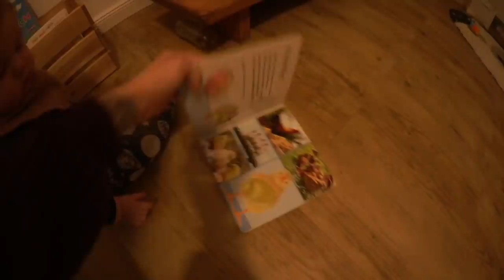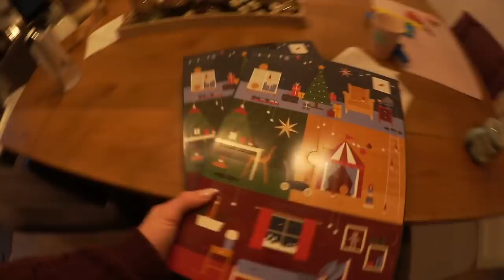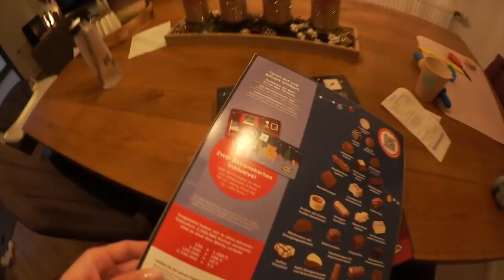1. TÜRCHEN ÖFFNEN ❘ Jari verteilt Küsschen ❘ Basteln ❘ svallalaa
*Aqua Beads

Milas Schlafanzug - Next
Milas Halstuch - Instagramshop "puenktchenklein"

Mein Pullover - Only (alt)
Meine Jacke - Only
Schal - Seeberger

Jaris Jacke - Next

Häufig nachgefragt:

Meine Ohrstecker - Six

Laufstall - Roba
Geflochtene Bettschlange - Instagram „little_mi_deko“

Hausbett - Kinderzimmerhaus
Bücherregal - Kinderzimmerhaus
Rutsche - Jupiduu

*Jaris Autositz
*Milas Autositz
*Milas Hochstuhl
Laufrad/Fahrrad - Woom Bikes
Helm - Woom Bikes

Poster/Rahmen - Desenio

Jana
38946921
Packstation 114
28309 Bremen

Song im Vlog - „Tei - Ooyy“